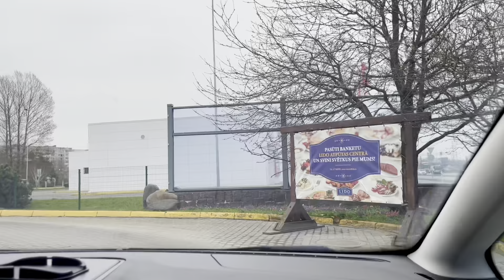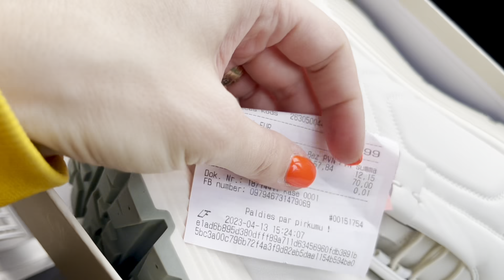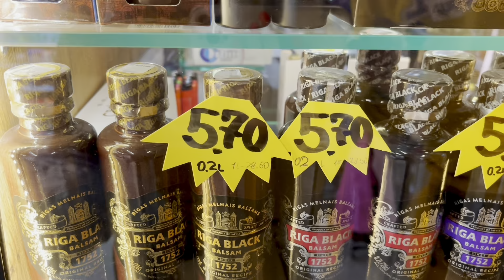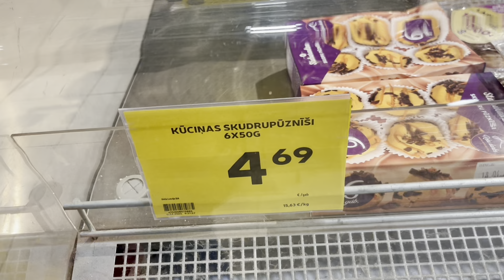Латвия 🇱🇻 Завтрак в Лидо 🍳 Рижский Рынок Рыбный Павильон 🐟 Купила Обувь 👟 Влог 13.04.2023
Доставка бесплатная!

Не онкоблогер но на данный момент прохожу лечение от рака миндалины в Германии и делюсь своей историей болезни и исцеления.